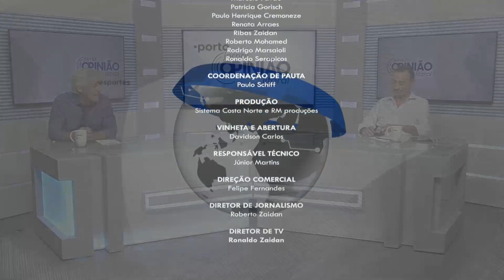MARINA SILVA FALA SOBRE UNIÃO DOS DEMOCRATAS EM TORNO DO LULA E QUE A REDE É UMA STARTUP DA POLÍTICA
Nossos Canais:
Tv Cultura Litoral: